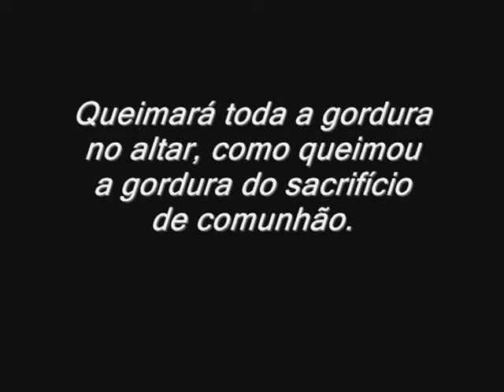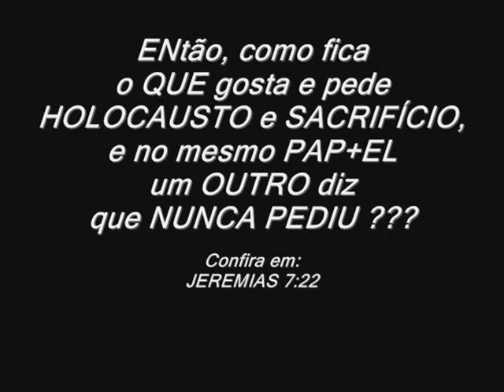TéP: autoridade NÃO tem PECADO, PAP+EL ensina como fazer . . .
Sem comentário . . . fazer o quê ??? Huuummm . . .

Repmaj.